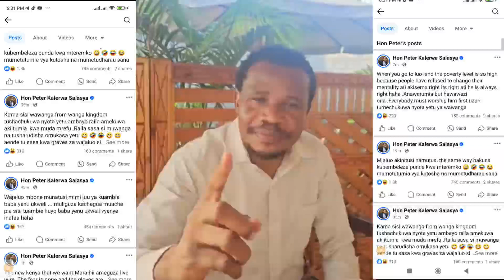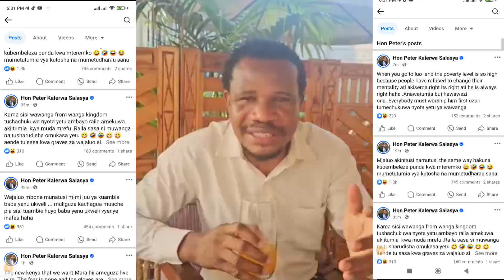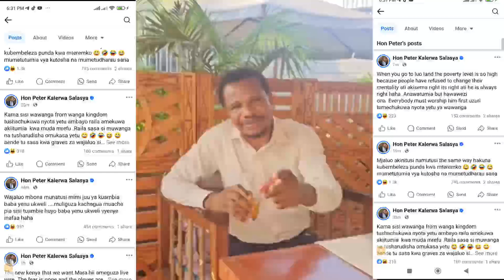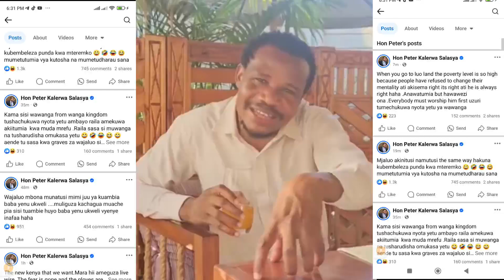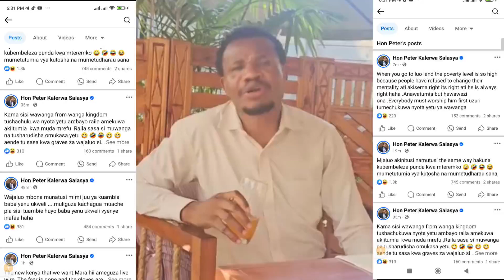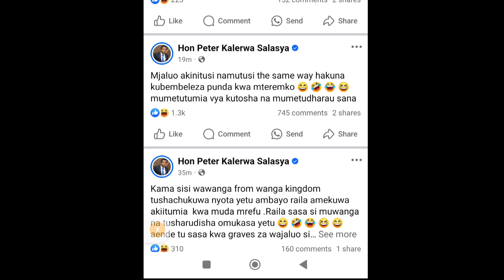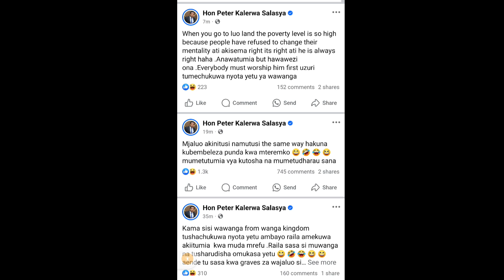FEAR IS GONE! MUMIA MP PETER SALASYA WARNS RAILA! UMETUTUMIA SISI WALUHYA VIBAYA